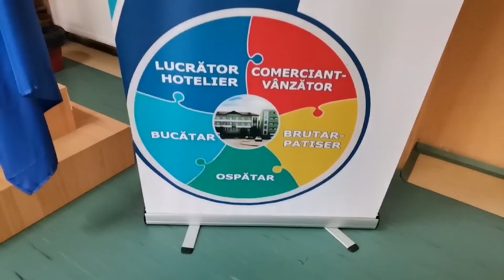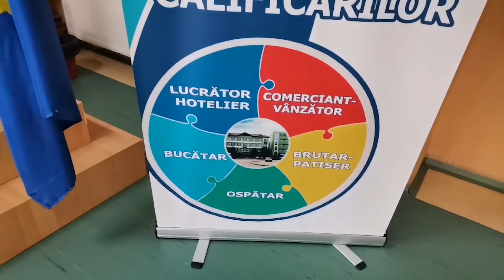PROMO CEBM 2021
Servicii și Resurse Naturale și Protecția Mediului